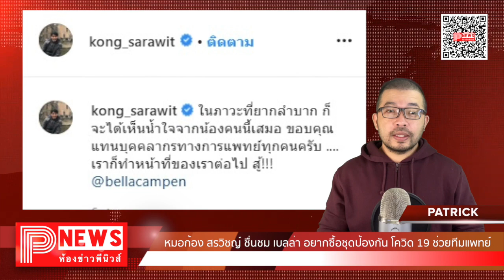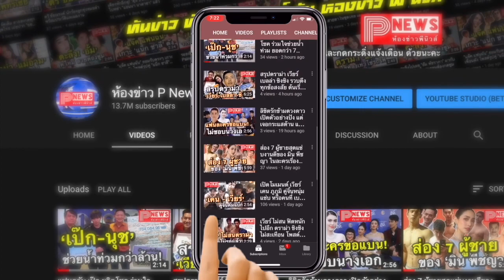ห้องข่าวพีนิวส์ | หมอก้อง สรวิชญ์ ชื่นชม เบลล่า อยากซื้อชุดป้องกัน โควิด 19 ช่วยทีมแพทย์